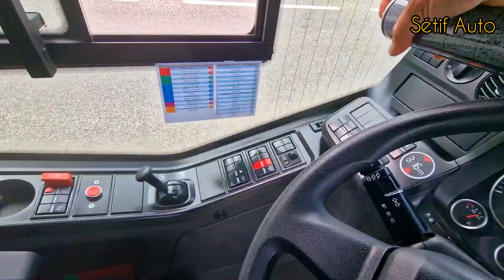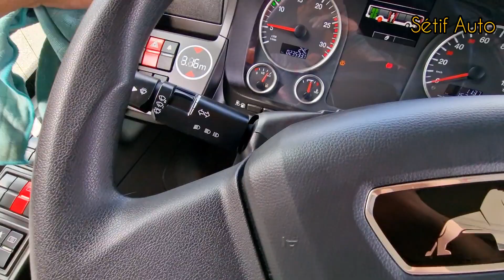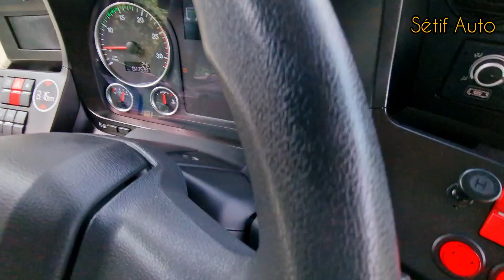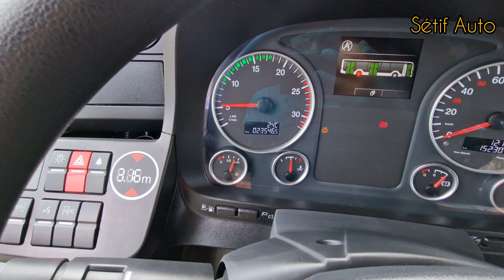نصيحة إلى كل المواطنين الاحرار و العمال الشرفاء